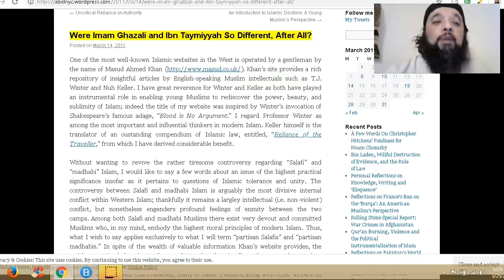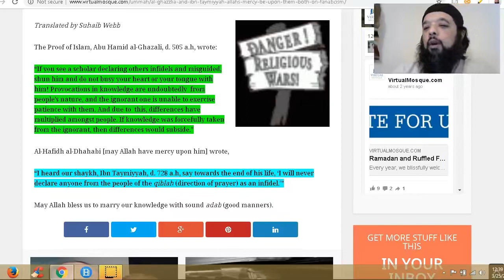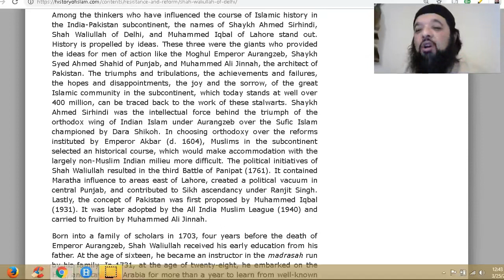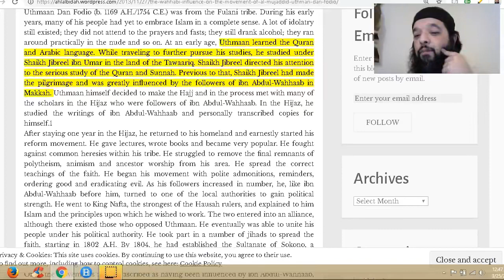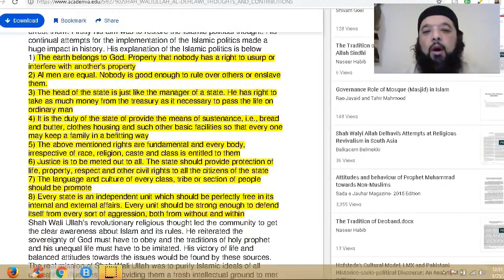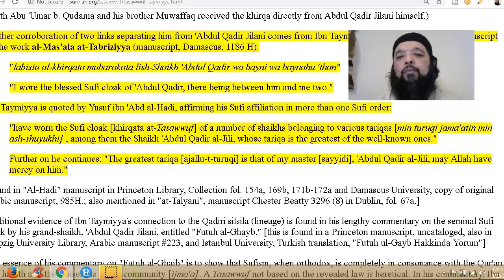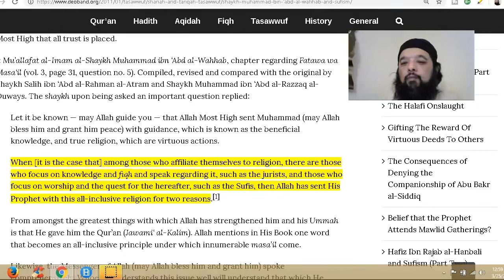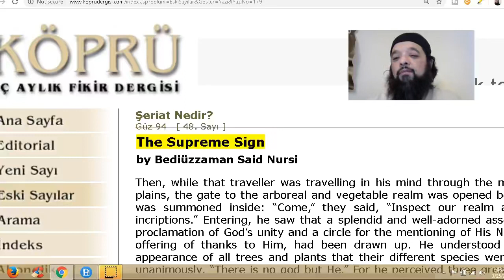Shiekh Omar Baloch - The Illusion of The Salafi - Sufi Divide 2021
Same Classical Books & Teachers of the Past (Mind Opening)